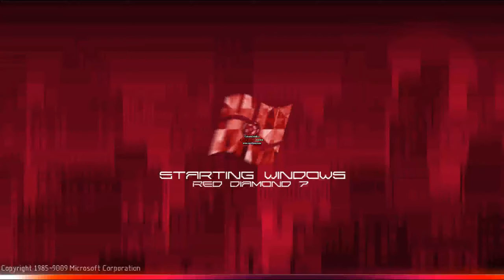Windows Red Diamond 7 (Preliminary)